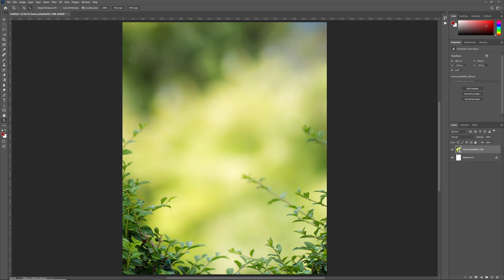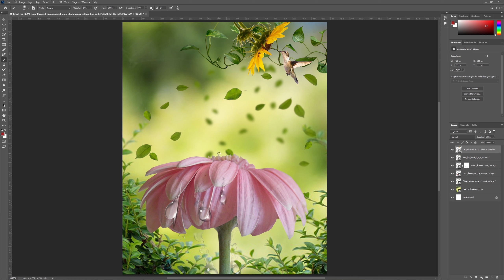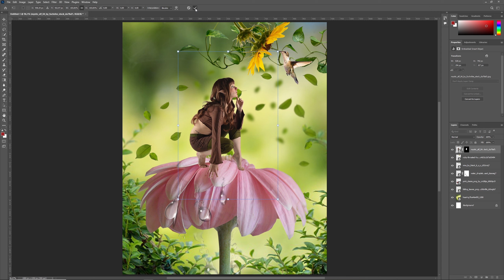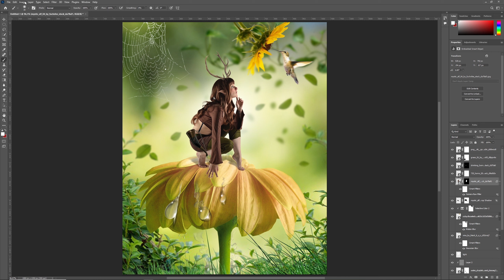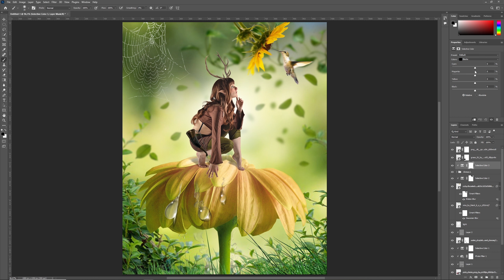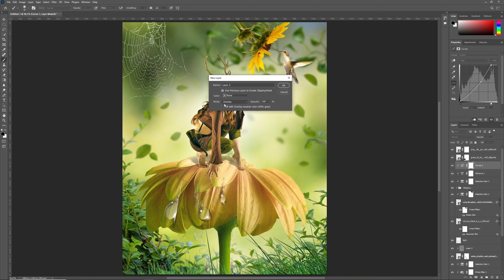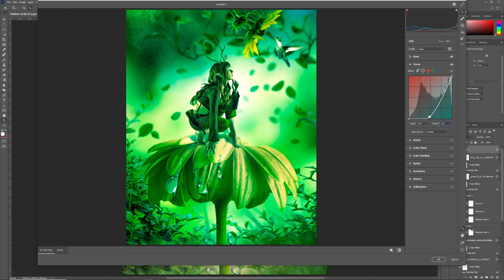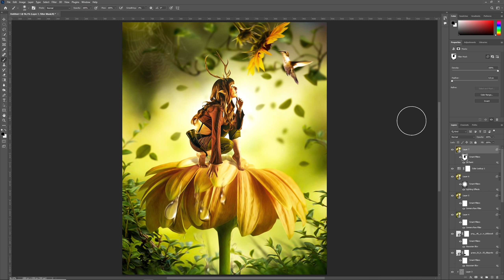DRUID PHOTOSHOP MANIPULATION - NATURE SCENERY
DRUID PHOTOSHOP MANIPULATION  TUTORIAL
In this episode I will show you how I created fantasy druid in nature scenery. It kinda reminds me of Sweet Tooth a little bit ;)
I hope u enjoyed my DRUID PHOTOSHOP MANIPULATION , as much as me making that tutorial.

DRUID PHOTOSHOP MANIPULATION FOR LEARNING PURPOSES ONLY - NOT FOR COMMERCIAL USE.

Shortcuts keys I used:
'Alt Layer'  grey filled layer for dodge and burn
'Shift ctrl alt e' at the end for camera raw filter adjustments
'Ctrl T' for transformation
'Ctrl I' to invert layer's mask
'Ctrl + Z' to undo
'Ctrl + S' to save file
'Ctrl + J'  to duplicate
'Ctrl+D'  to deselect
'Ctrl+G'  to make a group
'Ctrl+Left Click'  to select layers